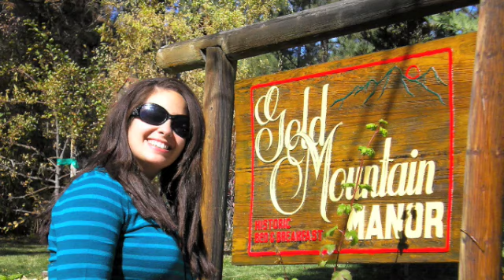James and Suzanne relationship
A montage of our relationship.